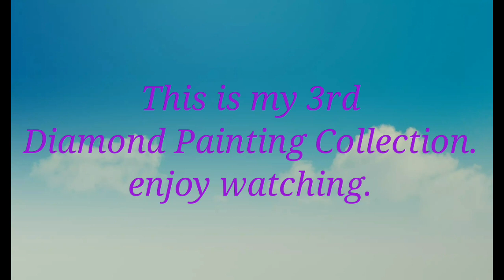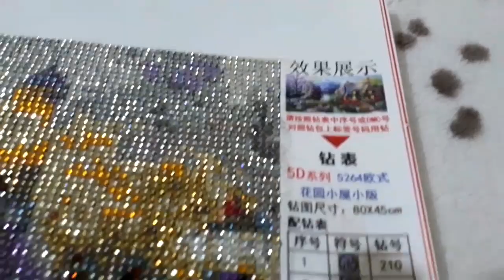Diamond painting 3# | karen and tere vlog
This is my 3rd painting, as you can see on the pattern it has a small house, small river , birds, mini garden and gazebo.
i really love the nature it makes me relax and peace of mind everytime i am stress sometimes,, i just look at this item and imagine i was there sitting on gazebo...